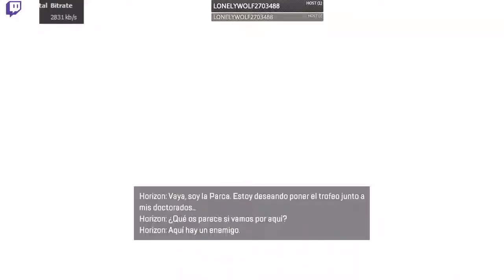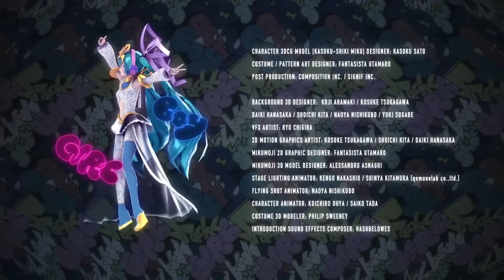partidas salvadas de la nada